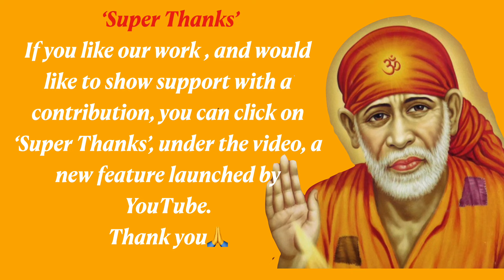Sai Baba Message | Try Again | 28 |11 | 24 l